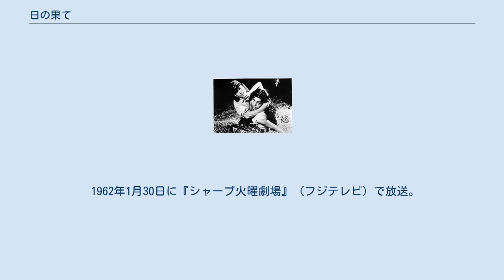日の果て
『日の果て』（ひのはて）は、梅崎春生による小説、またそれを原作とした映画&テレビドラマ化作品である。
 本作は、1947年（昭和22年）9月30日発行の季刊『思索』（思索社）秋季号に掲載され、1948年（昭和23年）に思索社から『日の果て』として単行本化された。
 作者の梅崎春生は大学を卒業後、海軍の通信分遣隊下士官として、坊津、桜島に派遣された経験から1946年（昭和21年）に「桜島」を書いているが、本作は梅崎の兄から聞いた実話にヒントを得た作品となっている。
本作が映画化された時、フィリピンのルソン島の戦いを舞台にした作品として紹介されたが、実際は「サンホセ盆地」という地名がでてくることから、同じフィリピンのミンドロ島の戦いを背景としている作品である。
 軍医花田中尉は現地の女を連れて脱走してしまう。
部隊長から花田軍医射殺の指令が宇治中尉に下る。
宇治は、射撃の名手である高城伍長を伴って花田の行方を追う。
最初、花田の行動を許すことができない宇治だったが、部隊を離れて孤独になっていくにつれて、次第に自分も脱走を考えるようになる。
 八木プロダクションと青年俳優クラブが1954年に製作し、松竹が配給した。
八木プロダクションは八木保太郎が2年前の1952年に設立しており、本作は第2作となる。
青年俳優クラブも同年、各劇団を脱退した岡田英次、金子信雄、高原駿雄、木村功、織本順吉らによって結成されており、本作は本格的に映画製作に参入した第1作となった（第2作、同年新東宝の市川崑監督『億万長者』）。
 軍隊経験をもつ山本薩夫監督の『真空地帯』に続く戦後の戦争文学の映画化第2作であり、『本日休診』の脚本家斎藤良輔と八木保太郎が脚色した。
 『真空地帯』のキャストを一部、引き続き採用している。
 1962年1月30日に『シャープ火曜劇場』（フジテレビ）で放送。